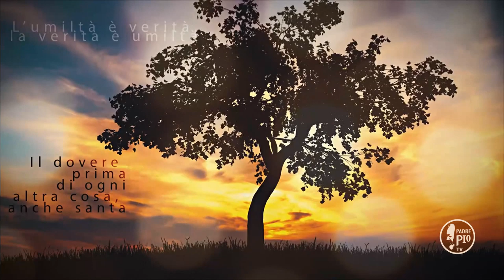Buona Giornata con Padre Pio 27 Febbraio 2020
La Frase di Padre Pio:
Tu intanto non ti  affliggere  fino  al punto da perdere la pace interna. Prega con perseveranza, con fiducia e con mente calma e serena